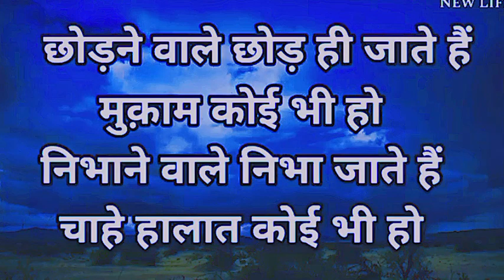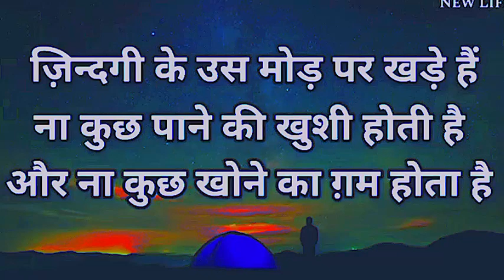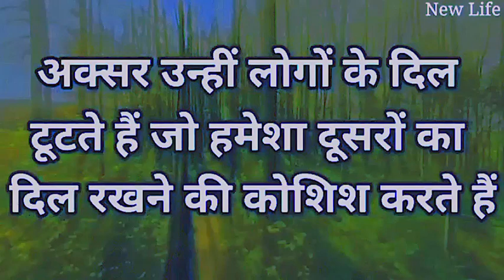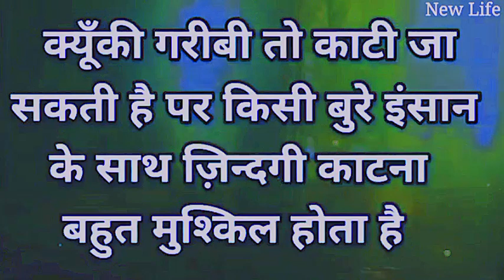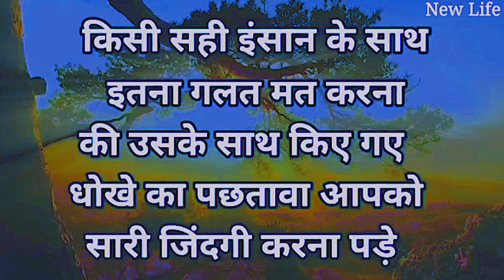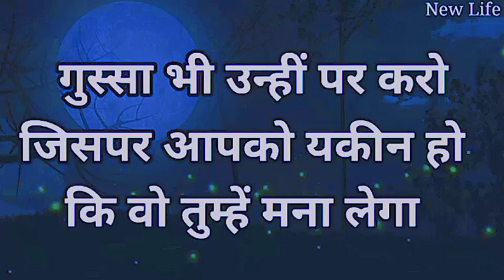कोई भी यहां आपका परमामेंट साथ नहीं देने वाला नहीं है new life motivation video new life